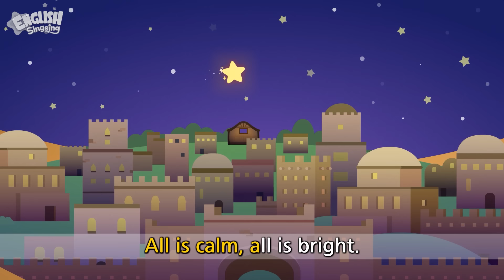Jingle Bells + More speical songs [New] | Christmas Carols by English Singsing